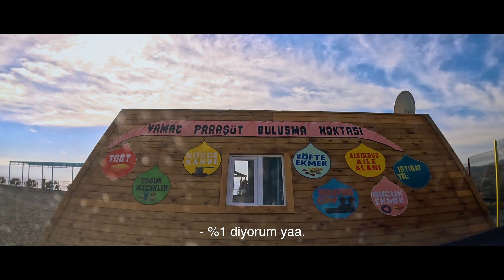600 Metreden Atladim! Uçmakdere Travel VLog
Haftasonu İstanbul'a yakın kaçmalık rotalardan Şarköy'deydim. Uçmakdere'de ilk kez yamaç paraşütü deneyimledim, tam 600 metreden atladım. Adrenalini bol bir cinematic travel vlog ile yine karşınızdayım. Umarım beğenerek izlersiniz.

Olaylara karışmayın :)
Utku